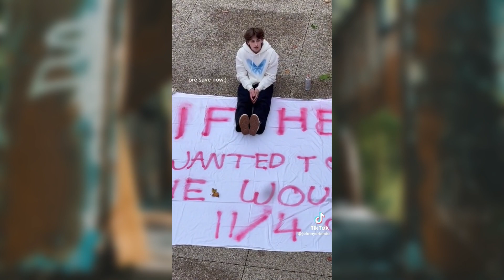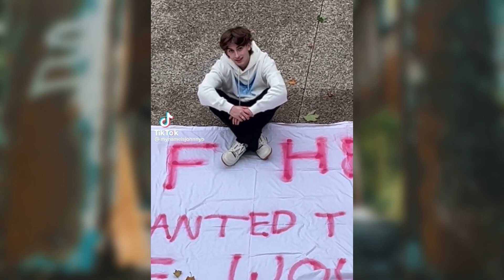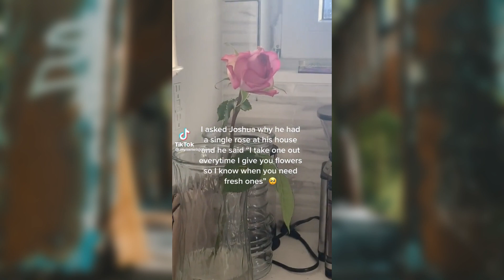Johnny Orlando “if he wanted to he would” tiktok #2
Recently added videos!!